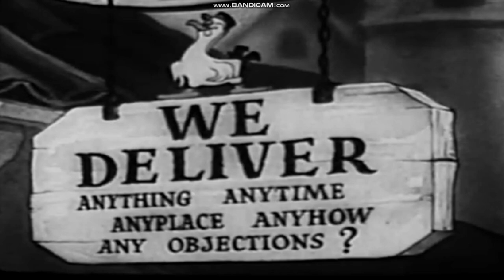Animated Antics - Twinkletoes Gets The Bird (1941) with recreated titles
Here is the 1941 Animated Antics cartoon "Twinkletoes Gets The Bird" with recreated original titles.

Directed by
Dave Fleischer

Credits to:
Matt Skwarek, Jerry Beck, Steve Stanchfield and John Ackerman